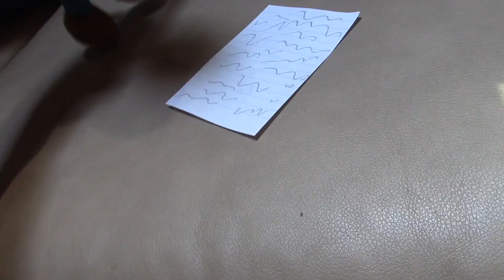RG Short: Wrecked Wedding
Mario and Peach decide to get married, but their wedding doesn't go as planned...